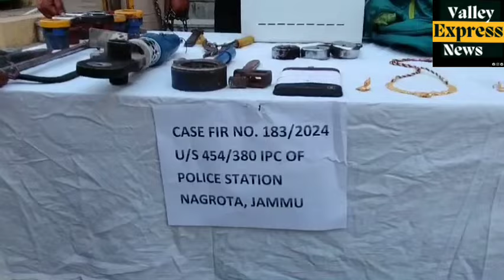SHO P/S Nagrota Insp Rajeshwar Singh under the overall Supervision of SP Rural Jammu Sh. Brijesh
On 22/06/2024 complainant namely Mohd Farooq 5/0 Ghulam Qadir R/o Mahore Reasi A/P Asrarabad and stolen one gold set, 2 rings, 2 ear rings and one I ball tab, one bag. The value of stolen articles is approximately 4 lakhs. On this report a case FIR No. 183/2024 U/S 454/380 IPC got registered at P/S Nagrota During investigation Police party of P/S Nagrota headed by PSI Arun Sharma under the supervision SDPO Nagrota Sh. Aakash kohli assisted by SHO P/S Nagrota Insp Rajeshwar Singh under the overall Supervision of SP Rural Jammu Sh. Brijesh Sharma and PSI  Sh.arun sharma